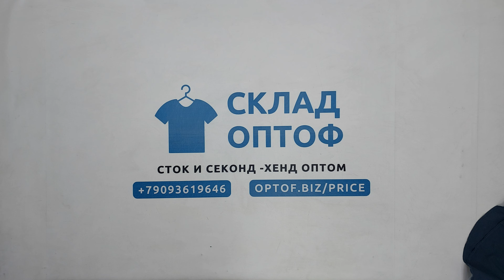29130 Рубашки м/ж Италия 11.2 кг, 7.00€/кг, 64 шт